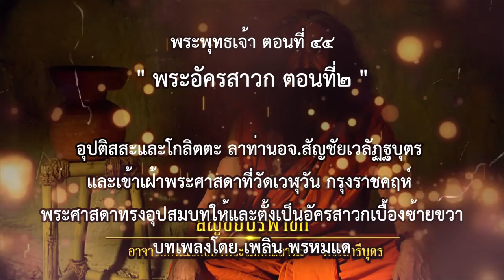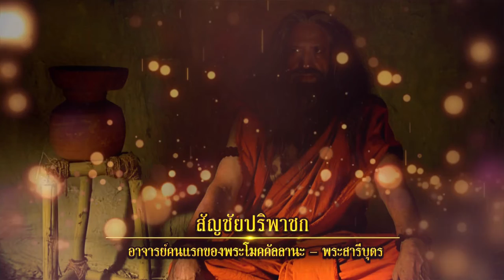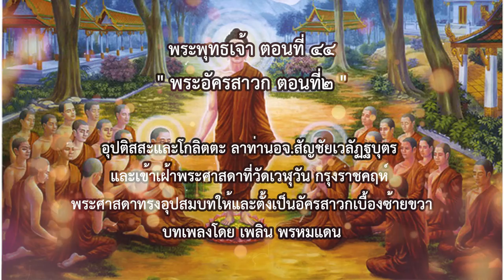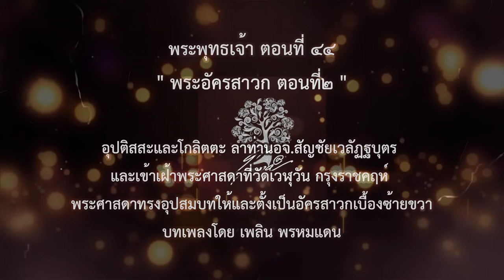พระพุทธเจ้า ตอนที่44 พระอัครสาวก ตอนที่2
พระอัสสชิได้แสดงธรรมให้อุปติสสะว่า
"ทุกสิ่งจากเหตุ พระศาสดาทรงแสดงเหตุของสิ่งเหล่านั้น และการดับเหตุของสิ่งเหล่านั้น"